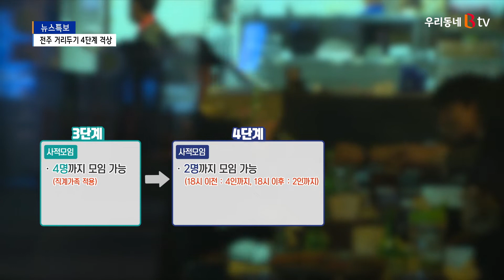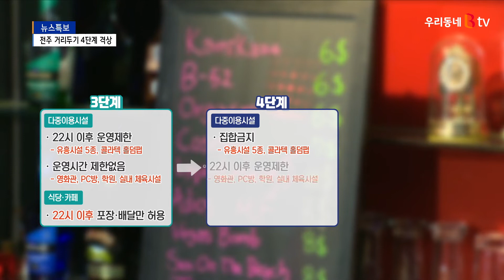전주시, 27일부터 '4단계 격상'…강화된 방역수칙+담화문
전주시가 연일 20명 안팎의
코로나19 신규 확진자가 나오자
결국 사회적 거리두기 단계를
최고 단계인 4단계로 격상합니다.
27일 0시부터 2주간 적용되는데,
이 기간 확진자 추이를 지켜보며
언제라도 단계 조정이 가능하다는
여지는 남겨뒀습니다.
그럼 먼저 김승수 전주시장의
대시민 담화문을 보시고,
달라지는 방역수칙에 대해
엄상연 기자가 정리하겠습니다.